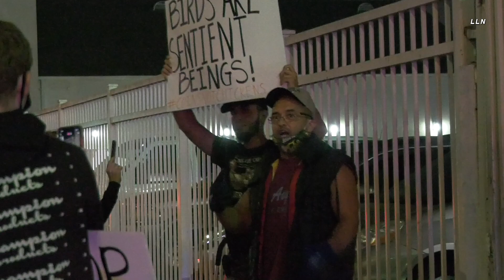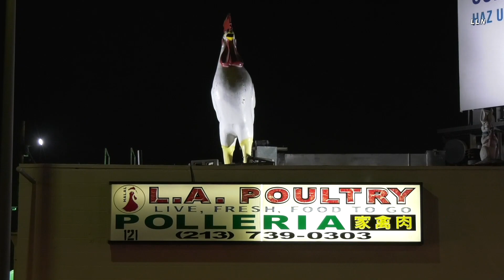Animal Activist Protest Chicken Killing for Jewish Holiday Yom Kippur | LOS ANGELES CA 9.26.20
RAMPART VILLAGE CA - Los Angeles Police Department responded to calls of protesters blocking the entrance to LA Fresh Poultry where the Jewish community was taking place in Kapparot, a customary atonement ritual practiced by some Jews on the eve of Yom Kippur. This is a practice in which a chicken or money is waved over a person's head and the chicken is then slaughtered in accordance with halachic rules. Tensions got tight when protesters and Jews would get into small yelling scuffles. Protesters were also concerned about the spread of COVID 19 as no social distancing was seen inside the poultry shop.